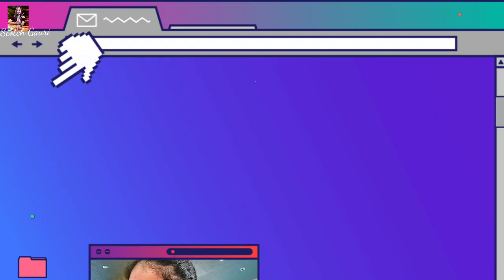Biggest Food Vlog || Dinner at "Bells and Whistles"- "Bistro" , Bhubaneswar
Here is SCOTCH GAURI from bhubaneswar 👋🏻 This one is my Second Vlog Video on YouTube.This video is about Mine Dinner at "Bells and Whistles" - "Bistro".

Bell's and Whistles is an awesome Place ❣️near By 99 North , The Plaza Mall ,
 plot 36/A , Infocity Ave , Patia , Bhubaneswar , Odisha

1) Food Eating
2) Food Review

We Tested .

1. Mixed Chiken Pizza with Extra Cheese
2. Dragon Chicken
3. Chef's Special Overloaded Chicken Steak
4.Cream of Chicken Soup
5. Pina Colada ( mocktail )
& not the List 6. Chilled Mineral

Those are Really
I really like the Environment , Food and the way of Servicing there 🥰

Know about More You Guys can Visit My Instagram 🙂😅 and Check my instagram Guide📜

1) Food Challenge
2) Foodie we
3) Foodie jd
4) Food Recipes

* Dinner
* Pizza
* Chicken
* Food